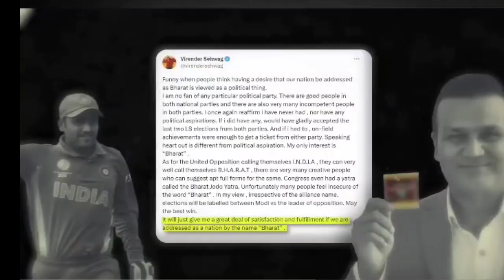Virender Sehwag Arabic look In Dubai | Virender Sehwag and Shoaib Akhtar Arbic Dress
India's veteran cricketer Virender Sehwag
grabbed the spotlight on Saturday as he
donned the Arab avatar during the final
of the International League T20 (ILT20).
Virender Sehwag can be seen hosting a
show with former Pakistan pacer Shoaib
Akhtar during the final match between MI
Emirates and Dubai Capitals. The cricket
fans on social media were shocked to see
Virender Sehwag in unexpected attire and
took some political jibes at the cricketer.
virendra sehwag
virendra sehwag and shoaib akhtar in uae
dress
virender sehwag
dhruv rathi reply to virendra sehwag
virendra sehwag heart winning gesture for
uae fans
sehwag
virendra sehwag and shoaib akhtar real
video in arab style
ross taylor teases virender sehwag
virender sehwag on twitter
virendra sehwag interview
virendra sehwag statement
virendra sehwag ram mandir
virendra sehwag bharat name
Dhruv Rathee On Virender Sehwag
Virender Sehwag On Muslim
Virender Sehwag On Islam